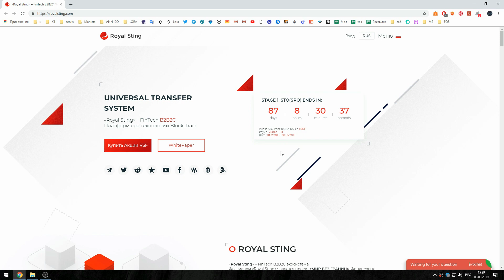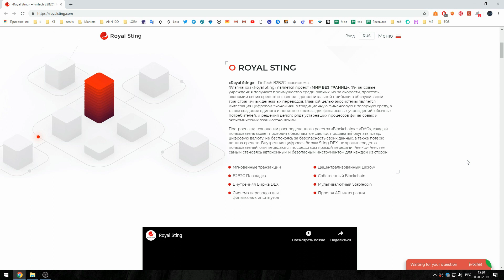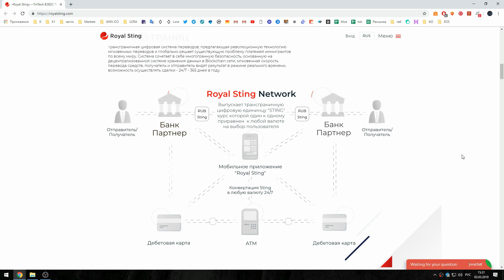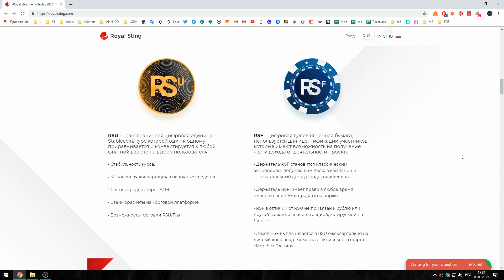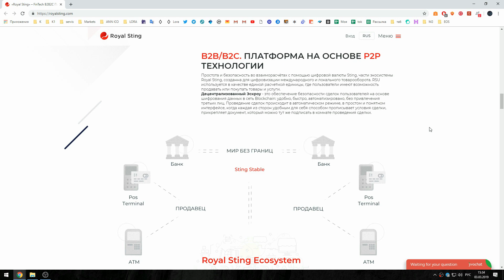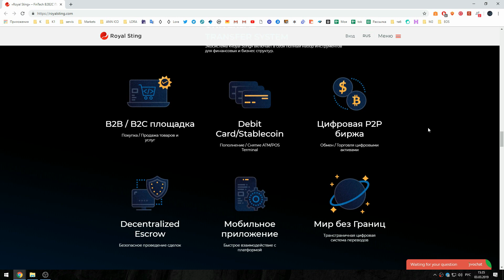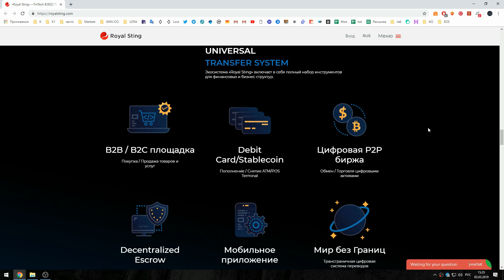Royal Sting UNIVERSAL TRANSFER SYSTEM !!!